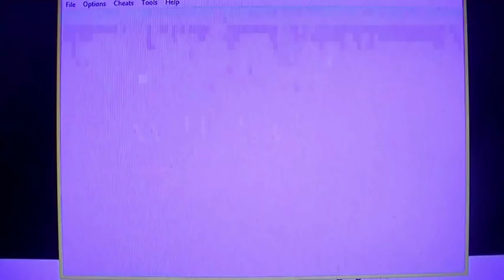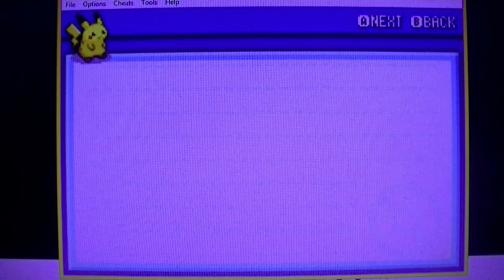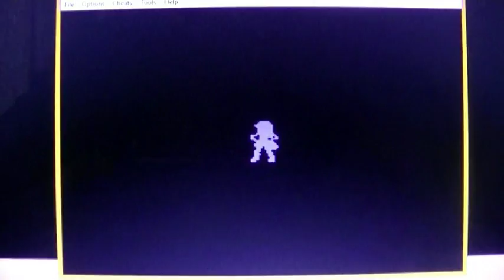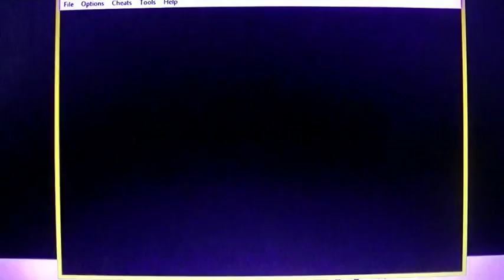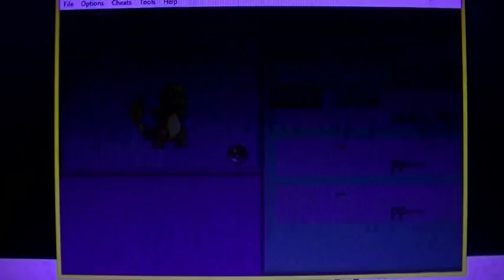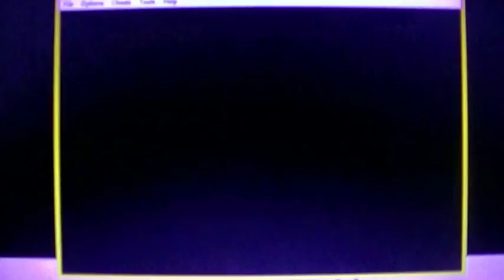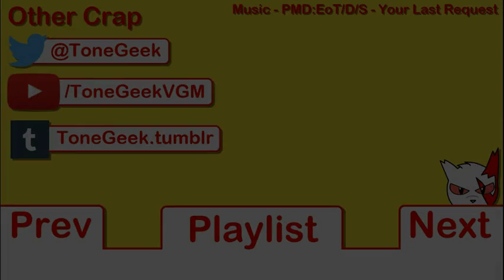Pokémon LeafGreen, Episode 1 - AAAAAAAAAAnd we're off!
Into the grand world of POOOOOOOOOOOOKEMOOOON!!

-ToneGeek2016-